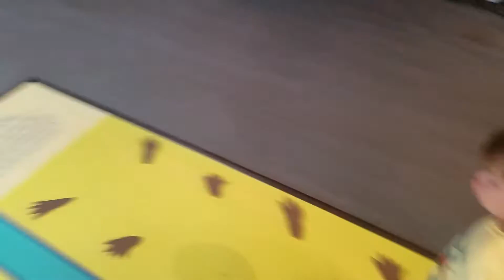August 2017 - Brandon Dinosaur Walk